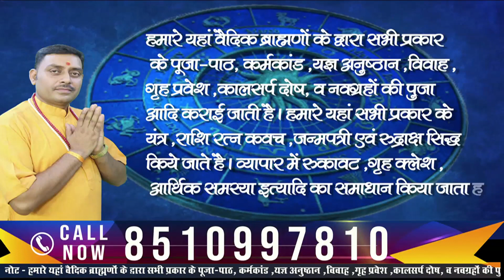Vrisabh Rashi 2023|वृषभ वार्षिक राशिफल 2023 |Taurus 2023 |Vrisabh rashi Prediction वार्षिक राशिफल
वार्षिक राशिफल 2023 | varshik Rashifal 2023 | वार्षिक राशिफल 2023 | kaisa rahega 2023 | कैसा रहेगा वर्ष 2023 |
कैसा रहेगा 2023 Rashifal ll वार्षिक राशिफल 2023 |कैसा रहेगा 2023 || Rashifal 2023 ||  राशि ||
Varshik Rashifal 2023 Rashi 2023 ।। Rashifal 2023 वार्षिक राशिफल 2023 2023| राशि 2023| राशिफल | Rashifal 2023 in Hindi |  horoscope 2023| राशिफल 2023
कैसा रहेगा 2023 । कैसा रहेगा वर्ष 2023। वार्षिक राशि फल 2023। कैसा रहेगा आने वाला वर्ष 2023। कैसा रहेगा 2023 कुंभ राशि। कैसा रहेगा 2023 धनु राशि। कैसा रहेगा 2023 कन्या राशि। कैसा रहेगा 2023 तुला राशि। कैसा रहेगा 2023 मीन राशि। कैसा रहेगा 2023 वृश्चिक राशि। कैसा रहेगा 2023 वृष राशि। कैसा रहेगा 2023 कर्क राशि। कैसा रहेगा 2023 मेष राशि। कैसा रहेगा 2023 सिंह राशि। कैसा रहेगा 2023 मिथुन राशि। कैसा रहेगा 2023 मकर राशि। सभी राशियों का 2023 वार्षिक राशिफल। तुला राशिफल 2023।मकर राशि 2023। मकर राशि फल 2023। कुंभ राशि 2023। कुंभ राशि फल 2023। धनु राशि 2023। धनु राशि फल 2023। कन्या राशि 2023। कन्या वार्षिक राशि फल 2023। तुला राशि 2023। तुला वार्षिक राशि फल 2023। मेष राशि फल 2023। मेष वार्षिक राशि फल 2023। सिंह वार्षिक राशि फल 2023। कर्क राशि का राशिफल 2023

Rashifal 2023 | Taurus ( वृषभ ) | Kaisa Rhega Saal 2023